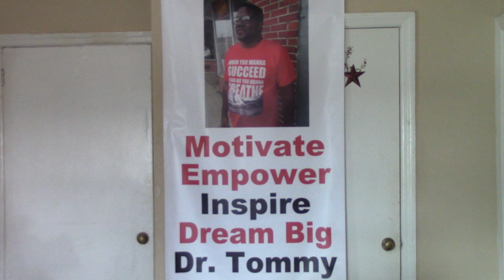You Defeat You (Very Powerful Motivational Video) Dr Campbell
If you want to book Dr. Campbell to speak at your next Big Event, Sports Team, Conference, Corporation, University/College, School, Nonprofit then please contact